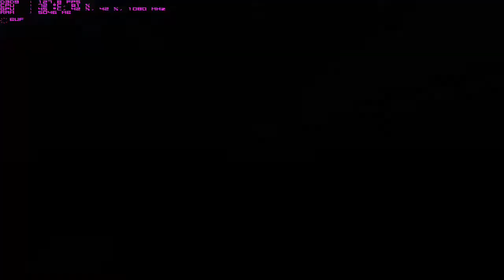32-3 w/ AK (Dirty Bomb)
Hello everyone, Bushes here!